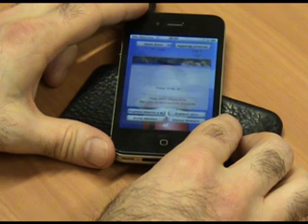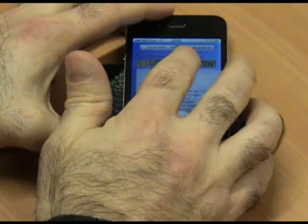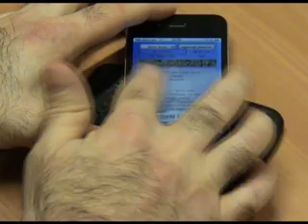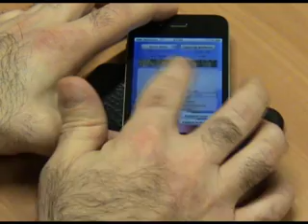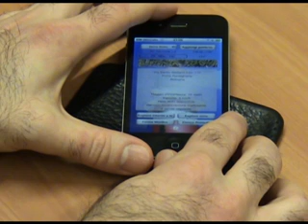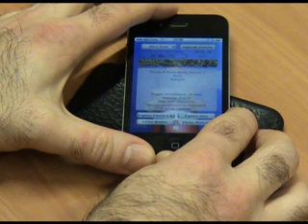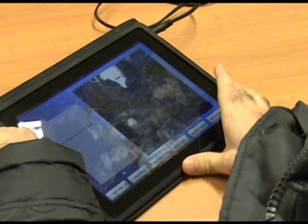Funzione monitor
Viene spiegato l'utilizzo e l'utilità della funzione monitor mediante una simulazione di un percorso su di un autobus